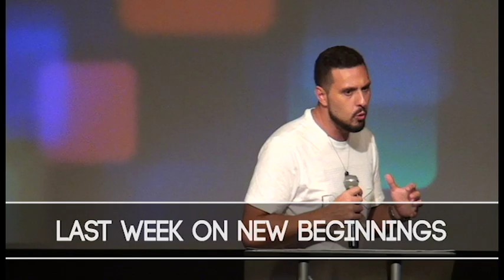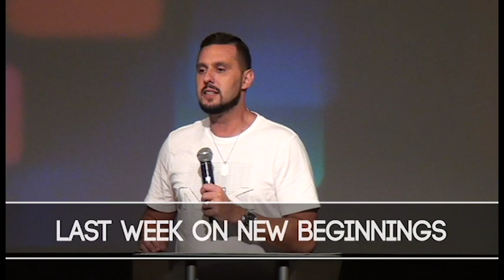Praise Looks Good on You (part 2) -Pastor Jonathan Miller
New Beginnings Church